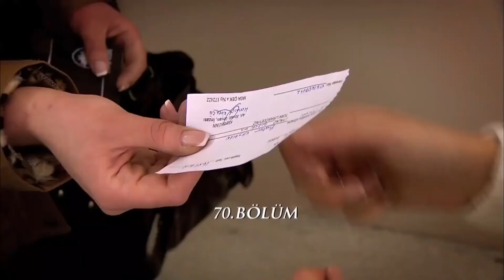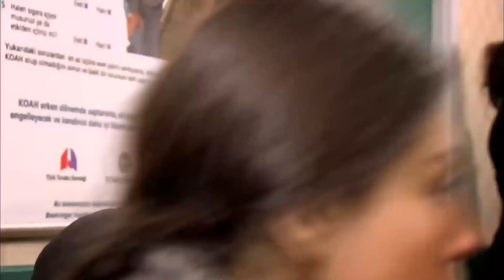Bahar and Kemal's Love Story Part 29 | Forgive Me Turkish Drama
Bahar and Kemal's Love Story Part 29 - BAHAR'S HARD DECISION

Osman Kozan is a businessman who came from Kayseri to join the elite of Ankara. He began his furniture production with a workshop and turned it into a furniture store chain. He turned his company into a big holding company which exports goods to the Middle East.

Osman is a tough man. He values discipline above all else. He rules his company and his family with an iron fist. However, this method which works well with his business doesn’t work with his family. Osman causes all his children and his wife Zühre to be unhappy.